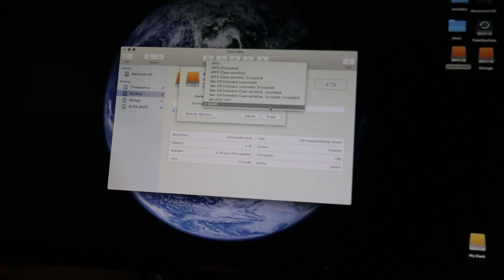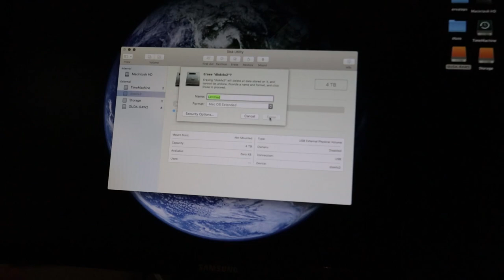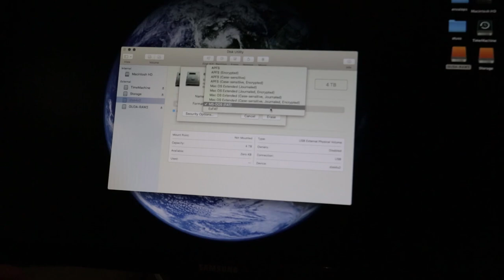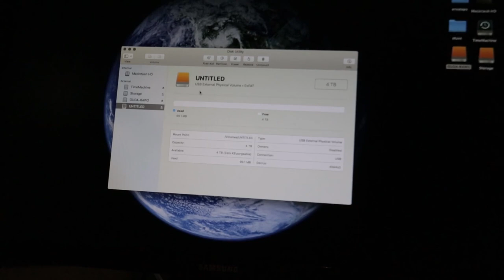Apple Issues with disk utility & Tim Cook. DJI issues. $300 drive recovery goodness